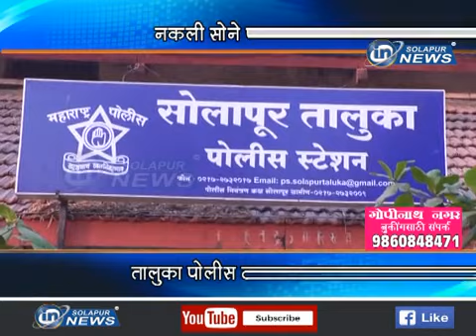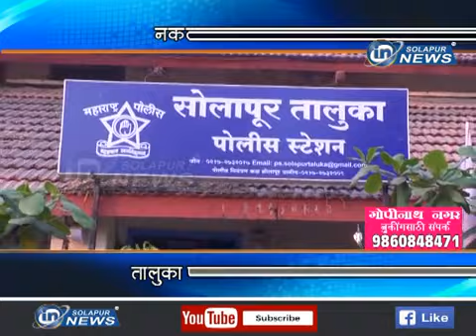नकली सोने फसवणूक... तालुका पोलीस ठाण्यात गुन्हा...